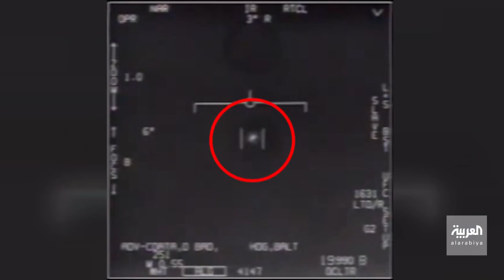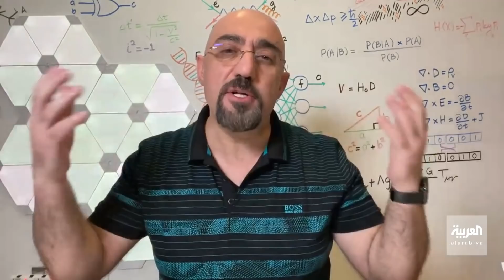تفاعلكم | ما حقيقة وجود كائنات فضائية؟!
تقدم الصين مساهمة كبيرة فى البحث عن الحياة خارج كوكب الأرض
التلسكوب العملاق إسمه FAST ويبلغ قطره 500 متر أي بحجم 30 ملعب كرة القدم سيبدأ فى البحث عن إشارات غريبة من الكائنات الفضائية فى سبتمبر القادم
ويبحث التلسكوب الجديد في أصل الكون ويجمع بيانات عن الظواهر الفيزيائية مثل الثقوب السوداء والنجوم القابضة وغيرها للمساعدة في الإجابة هل هناك كواكب أخرى عليها حياة؟
دكتور محمد قاسم الاستشاري بمؤسسة الكويت للتقدم العلمي، والاستاذ المساعد بكلية الدراسات التكنولوجية سابقا ضيف تفاعلكم مع سارة دندراوي